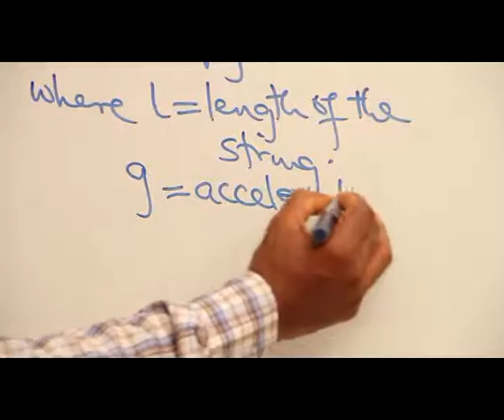ENERGY CHANGES OF AN OSCILLATING SIMPLE PENDULUM PART 3